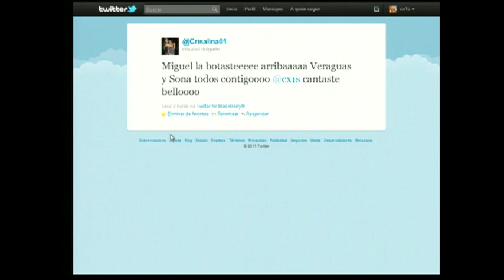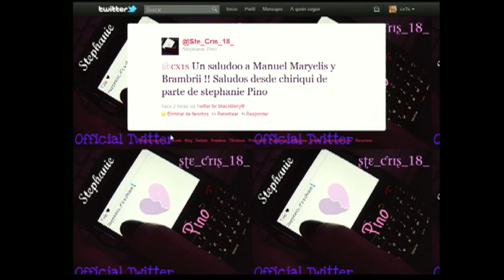Post Show #1 de Cantando Por Un Sueño